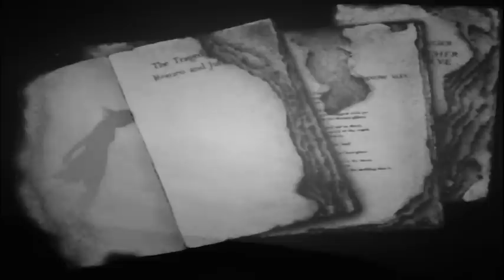David Sylvian & Robert Fripp - Earthbound [Starblind] (original full length version)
Simply beautiful.
I wanted this to be my first upload on this channel because it's quite possibly my all time favourite 'song'.
The full length version of "Earthbound [Starblind]" by David Sylvian & Robert Fripp, taken from the very limited edition 'Jean The Birdman" Part 1 C.D single. 1993.
I was fortunate enough to buy a copy of this when it was first released for a mere 50 pence (English currency). The best bargain I have ever bought.

Uploaded for my dear friends [Robbi] Tussin and Donna  - where ever you both may be. You know who you are :)

Other related sites:
David Sylvian: